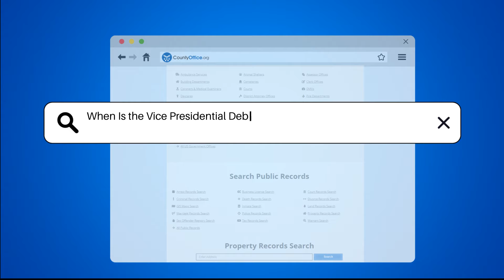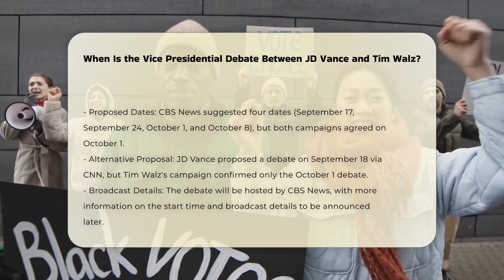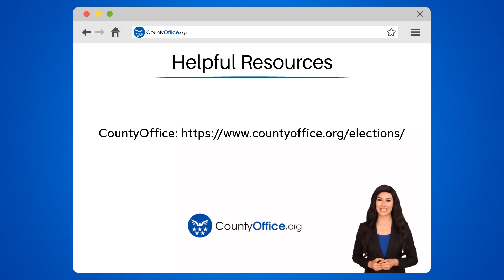When Is the Vice Presidential Debate Between JD Vance and Tim Walz? | CountyOffice.org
When Is the Vice Presidential Debate Between JD Vance and Tim Walz? Join us for an in-depth look at the upcoming vice presidential debate between Democratic Gov. Tim Walz of Minnesota and Republican Sen. JD Vance of Ohio in the 2024 presidential election cycle. Discover the key details surrounding this pivotal event, including the date, location, moderators, and previous proposals that shaped the debate's schedule. Get ready to witness a crucial exchange of views that will impact the election narrative.

As the country gears up for the 2024 presidential election, this vice presidential debate holds significant weight in shaping voter perspectives. Learn about the context of this debate within the broader election timeline, including key dates like early voting, Election Day, electors voting, and the presidential inauguration. Be sure to mark your calendars and stay informed about this important event that will influence the course of the election.

Don't miss out on valuable updates and analyses on US politics.

He